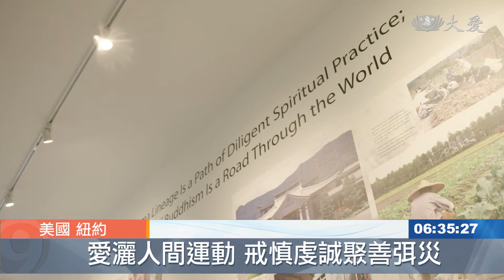20191014 紐約人文中心揭幕 與國際慈善接軌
今年美國慈濟三十周年，位於紐約曼哈頓的「大愛人文中心」在當地時間10月13日，上午10點13分，正式揭幕。來自台灣花蓮靜思精舍的四位法師，蒞臨紐約參與這場盛會、並給予「大愛人文中心」最深的祝福！

慈濟全球志工總督導 黃思賢：「除了歡喜以外，還是感恩，非常感恩上人，以及全球慈濟人的祝福，我們今天在紐約曼哈頓的大愛人文中心，終於在10月13日早上10點13分啟用，今天也正好是我們農曆九月十五，也是月圓的日子，也是全球慈濟人團圓的日子。當然上人的期許，是希望我們這個中心，在世界的中心點發光發亮，除了介紹我們的靜思法品以外，也介紹慈悲科技產品，也非常感恩大愛感恩科技，能夠在美國落地生根，由環保產品來帶動環保理念，除了環境的環保，還有心靈的環保，這是非常重要的，我們對面的聖公會教堂，馬上成為我們的會員，牧師也變成我們的會員，我們下午還借他們教堂辦活動，展現慈濟的大愛包容，還有感恩和愛，一定可以讓社會祥和，只要我們願意付出。」

美國慈濟志工過去三十年致力與美國社區接軌，也一直希望能夠在美國紐約曼哈頓，這個世界政治、經濟和文化的中心，有個合適的場地，將慈濟的理念在國際平台上展現。2019年10月13日大愛人文中心啟用後，更是跨越宗教種族的一個善的聚集地。

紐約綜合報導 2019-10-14